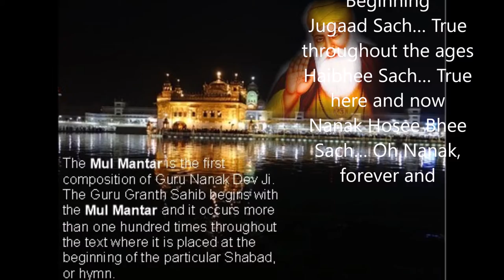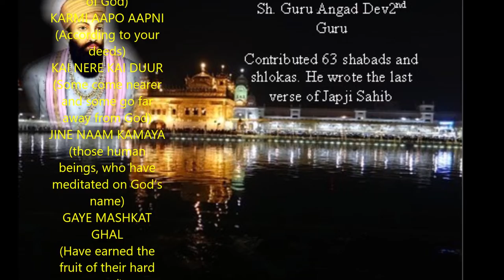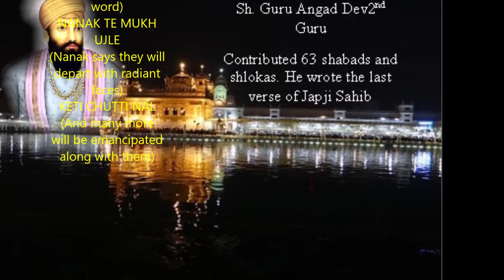Mul Mantar & Final Verse of Japji sahib with meaning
The Mul Mantar is the first composition of Guru Nanak Dev Ji. The Guru Granth Sahib begins with the Mul Mantar and it occurs more than one hundred times throughout the text where it is placed at the beginning of the particular Shabad, or hymn.

Sh. Guru Angad Dev
2nd Guru
Contributed 63 shabads and shlokas. He wrote the last verse of Japji Sahib